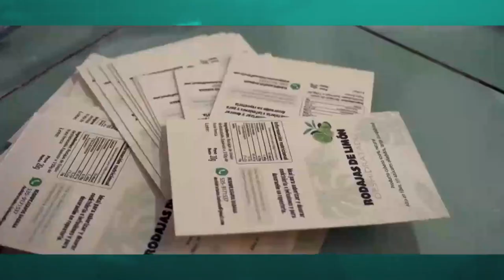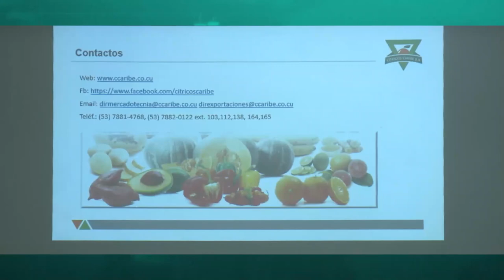¿Cómo la empresa Cítricos Caribe puede generar superutilidades?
Cítricos Caribe se define a sí misma como una empresa líder del Ministerio de la Agricultura que tiene la función dual de importar y exportar. Aun cuando tienen 28 años de experiencias en el sector, ¿cómo puede ser una empresa con una rentabilidad superior a 0.70 por peso de venta?